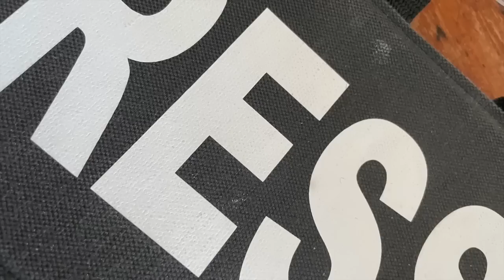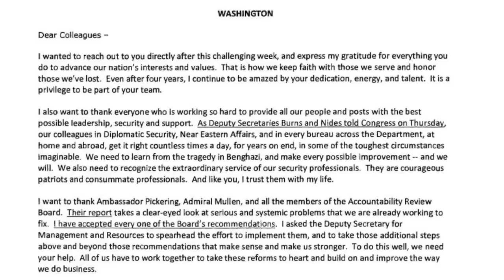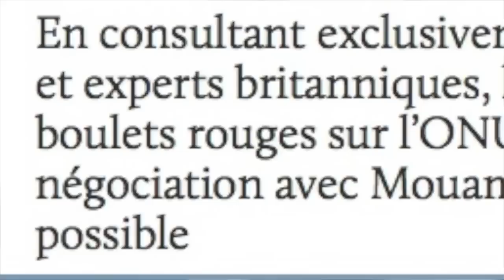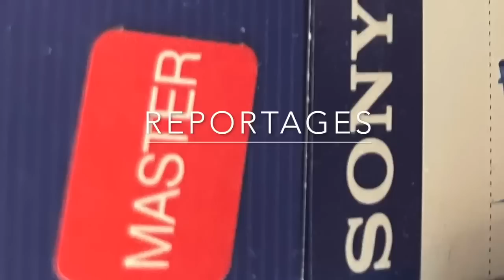La Guerre d'Agression contre la Libye menée par l'Otan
Le 23 Mai 2011 l’Otan bombardait Tripoli avec une force terrifiante Témoignage
la vie à Tripoli devient difficile , les bombardements de l'Otan sont quotidiens , ils ne se passe pas une journée sans explosions et morts civiles
Philippe Buffon à filmé les frappes , et notamment les frappes du 20 mai ou les avions de la coalition ont frappé des navires libyens dans le port de Tripoli

Ce reportage à été diffusé sur Arte